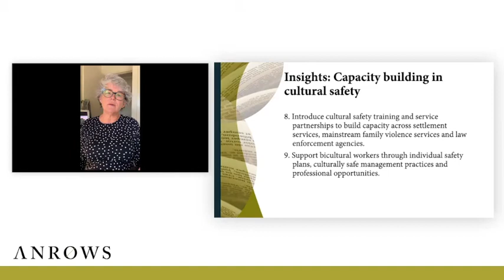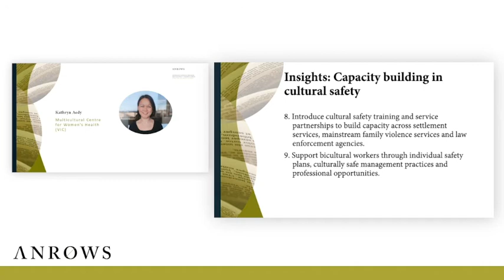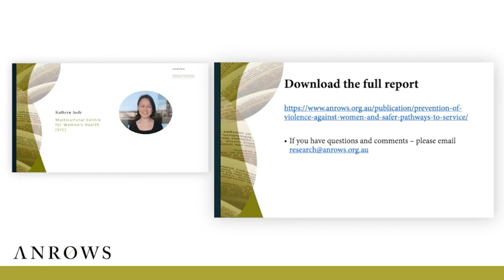Part 3 Webinar: Prevention of violence and safer pathways to services for CALD communities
This webinar unpacks research insights from 26 projects. These projects undertook action research into the prevention of violence against women and creating safer pathways to services. In part 3, the panel discuss:

• capacity-building in culturally safe practice.

This discussion draws on ANROWS evidence, 10 research insights from the Culturally and Linguistically Diverse Projects with Action Research (CALD PAR) initiative.  This webinar features projects from Relationships Australia South Australia, Save the Children Western Australia, Ballarat Community Health, Multicultural Centre for Women’s Health, Western Sydney Local Health District and South’s Community Hub Inc.

This webinar is designed for practitioners and policy-makers in the domestic and family violence, multicultural and settlement sectors.